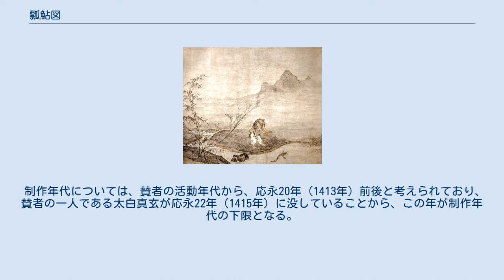瓢鮎図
日本の国宝_(絵画)
瓢鮎図（水墨画部分） 瓢鮎図（ひょうねんず）は、日本の初期水墨画を代表する画僧・如拙作の絵画作品である。
日本の国宝に指定されている。
 ひょうたんでナマズを押さえるという禅の公案を描いた、1415年（応永22年）以前の作。
室町幕府将軍足利義持の命により制作された。
京都市の妙心寺塔頭・退蔵院の所蔵。
国宝。
画面上半には、大岳周崇の序と玉畹梵芳など31人の禅僧による画賛がある。
 画の上部にある大岳周崇の序によると、この作品は「大相公」が僧如拙に命じて、「座右之屏」に「新様」をもって描かせたものであることがわかる。
「大相公」については、足利義持を指すと見るのが定説となっている。
また「新様」の意味については諸説あるが、「中国（南宋）伝来の新しい画法」という意味に解釈するのが一般的である。
原文は一部剥落し、不明の字もあることから全文は明らかではないが、判明しているものでは以下の通り： 　 現状では掛軸装で、上半分に序と賛、下半分に絵があるが、元は義持の「座右之屏」（ついたて）の表裏に絵と賛がそれぞれ表されていたものである。
 図は水流の中を泳ぐナマズ（題名の「鮎」はナマズの意）と、ヒョウタンを持ってそれを捕らえようとする一人の男を表す。
男はヒョウタンをしっかり抱え持っているようには見えず、危なっかしい手つきである。
左前景には数本の竹、遠景に山々を表す。
主たるモチーフを画面の左下に集め、画面右方を広い空間とする構図法は「残山剰水」「辺角の景」と呼ばれるもので、南宋の画家馬遠が得意としたものである。
また、人物の描法には同じ南宋の梁楷の「減筆体」の影響がうかがわれる。
このように本作品は、南宋院体画の影響を強く受けたものであり、日本の初期水墨画を代表する人物である如拙の筆であることが確実な遺品として、日本絵画史上貴重な遺品である。
 制作年代については、賛者の活動年代から、応永20年（1413年）前後と考えられており、賛者の一人である太白真玄が応永22年（1415年）に没していることから、この年が制作年代の下限となる。
 瓢鮎図（全体）